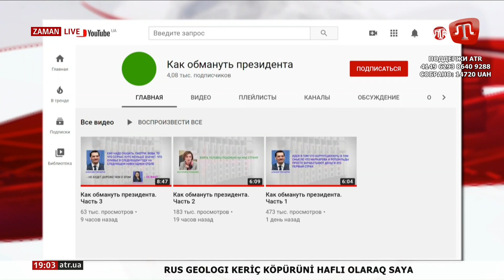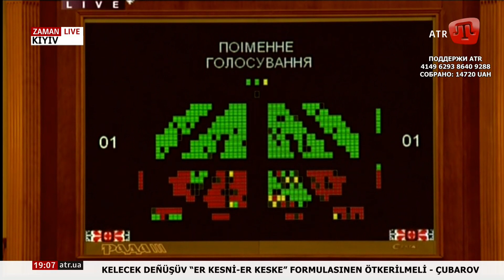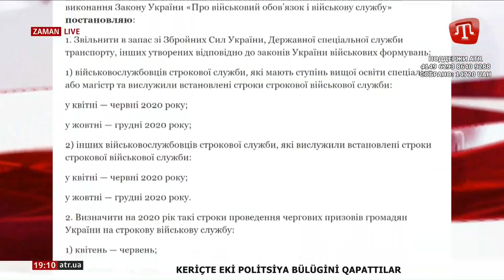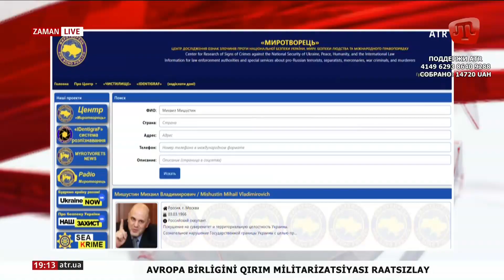ZAMAN: Netice 19:00 QT 16.01.20